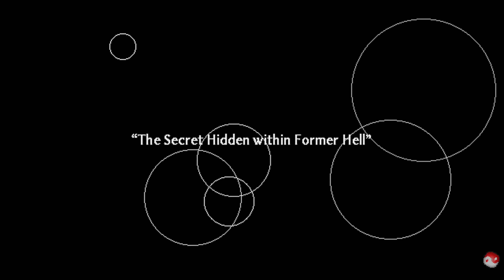Touhou 17.5 Gouyoku Ibun: Easy Mode Minamitsu Murasa 1CC [English]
Informations:
Welcome to this Walkthrough of Touhou 17.5 Gouyoku Ibun or just Sunken Fossil World. It was created by Team Shanghai Alice with Twilight Frontier's collaboration and released on 24.October.2021. Due to delays the full game was released after the 18 game.

Story:
Black water is gushing out on the surface. Some saw it as misfortune or some as good fortune, while other saw it as holy or evil. There are various theories around it. But some fateful day, on every location it possibly could, the black water began to gush out.

About this Video:
In this video we will beat the easy mode with Minamitsu Murasa without using a continue. We will also get 1 new achievement. Everytime I would say something I made a little text popping up in the up right conrner showing my commentary. I hope this will make this walkthrough a little bit more lively and I hope you enjoy the video.

Time stamps:
00:00 Minamitsu Murasa
00:24 Tutorial
01:36 Episode 1 "Incidental Flood"
02:18 VS Marisa Kirisame: 1. Non Spell
02:29 VS Marisa Kirisame: Forest Sign "Violent Tricholoma"
02:40 Marisa Kirisame defeated
03:13 Episode 2 "Inevitable Flood"
04:10 VS Kogasa Tatara: Rain Cavern "Rainy Cave"
04:41 VS Kogasa Tatara: Leaping Umbrella "Stormy Weather Surprise"
05:34 Kogasa Tatara defeated
06:19 Episode 3 Those Who've Grasped the Whole World in Their Hands "Oil Barons"
08:12 VS Joon & Shion Yorigami: 1. Non Spell
08:26 VS Joon & Shion Yorigami: Petroleum "Flammable Rain"
09:04 VS Joon & Shion Yorigami: Petroleum "Poverty God's Crude Oil Runoff Pollution"
09:47 VS Joon & Shion Yorigami: Oil Well "Pestilence God's Heavenly Excavator"
10:21 Joon & Shion Yorigami defeated
10:57 Episode 4 "Sudden Visit! The Fusion Reactor Next Door"
11:44 VS Kanako Yasaka: 1. Non Spell
11:57 VS Kanako Yasaka: Wind Sign "On-Deck Water God Storm"
12:49 VS Kanako Yasaka: Onbashira "On-Deck Onbashira Trailing Shots"
13:20 VS Kanako Yasaka: Onbashira "Onbashira Torpedo"
13:50 Kanako Yasaka defeated
15:32 Episode 5 "Before it Heats Up Again!"
16:07 VS Utsuho Reiuji: 1. Non Spell
16:14 VS Utsuho Reiuji: Hellfire "Inferno Burner"
16:25 VS Utsuho Reiuji: 2. Non Spell
16:43 VS Utsuho Reiuji: Hell's Light "Diffuse Hellfire"
17:11 VS Utsuho Reiuji: "The Crow who stole Stole the Sun"
17:23 Utsuho Reiuji defeated
18:06 Episode 6 "The Secret Hidden within Former Hell"
19:02 VS Yuuma Toutetsu: 1. Non Spell
19:14 VS Yuuma Toutetsu: Extraction "Black Water that Changes the World's Ways"
19:38 VS Yuuma Toutetsu: Distillation "Forcible & Immature Distillation Device"
20:05 VS Yuuma Toutetsu: Avarice "Gluttony Not Meant to Exist in This World"
20:36 Yuuma Toutetsu defeated
21:19 Abandoned Hell of Blood Pools
22:38 VS Yuuma Toutetsu: Blood-Drawing "Blood of Gaea"
23:00 VS Yuuma Toutetsu: Refinement "Recollection of Cursed Blood"
23:30 VS Yuuma Toutetsu: "Dinner of Toutetsu, the Avaricious Beast God"
24:09 Minamitsu Murasa's Ending
26:45 Achievement 5 unlocked
27:11 no new Musics unlocked
27:29 End